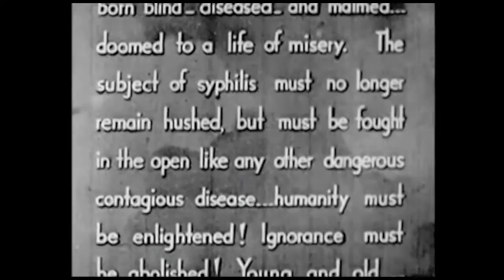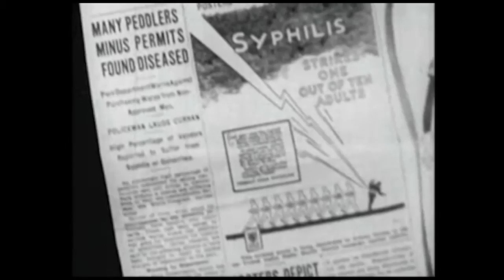Author's Note: Bastian Salazar - Drew Danburry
The song is entitled "Author's Note: Bastian Salazar" and is featured on the album "Becoming Bastian Salazar".

This video was re-edited by Drew Danburry utilizing public domain films from the Prelinger Archives, a free public domain film archive where one is warmly encouraged to download, use and reproduce these films in whole or in part, in any medium or market throughout the world. You are also warmly encouraged to share, exchange, redistribute, transfer and copy these films, and especially encouraged to do so for free.

This particular video made use of the old film entitled "Sex Madness". This is a typical sex exploitation film from the early 1930s - complete with wild parties, sex out of wedlock, lesbianism, etc. A chorus girl's exposure to the "casting couch" also exposes her to syphilis. Originally directed by William Curran. Original Production Company was Cinema Service Corp.

You can find more information regarding this film on its IMDB

Lyrics:

When I was young you took my arm,
To never leave my side while it was dark.
You placed a nail on my outstretched tongue,
You promised to give me words but in the end I'd owe you one.
And it was you, I sold my soul to.

So we laid out knives between the words,
And lying is lots of fun but the truth seems to have more hurt.
So we mixed it up, went Surrey side,
Swinging for the heavens and aiming for the eyes.
But it was you, who knew how to shoot.

You'd think after all of these years, the mountains would come crashing down.
You'd think after all this blood spilt, the slaughtered would scream from torn mouths.
And everyone leaning on faith, would see that there just was no hope.

As long as I'm known.

When it comes to lies, they're best told true,
As long as you're around it is the best I seem to do.
It's like once you start, it's hard to quit,
You put in so much work to wish you could return each bit.
But it's what you, keep holding me to.